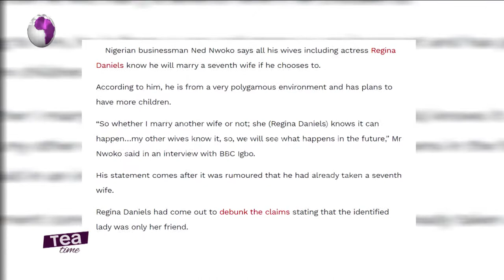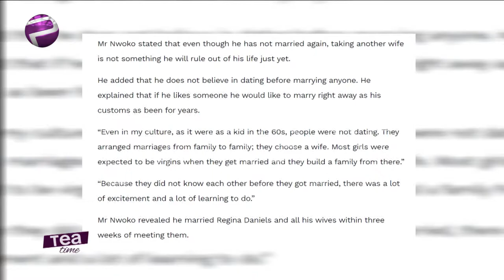Ned Nwoko Reveals He Married Regina Daniels In 3weeks | “Made In Lagos” Breaks 21 Records